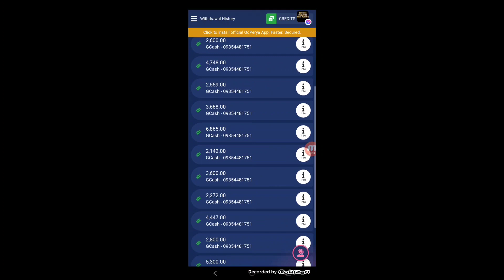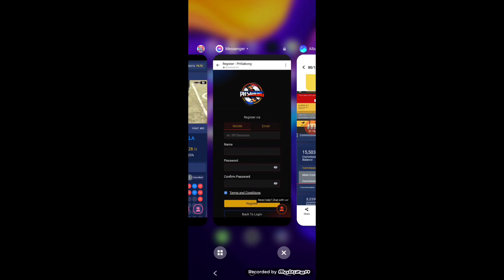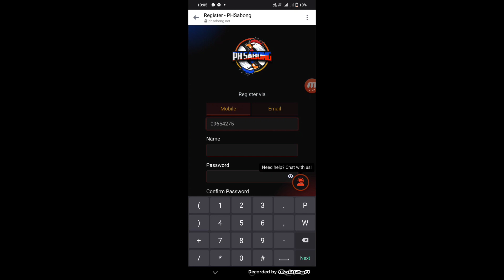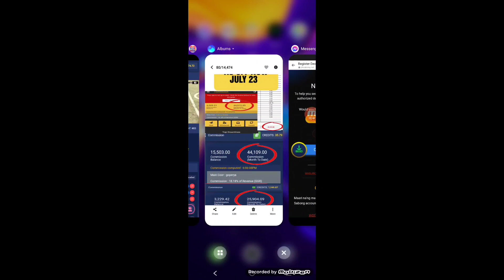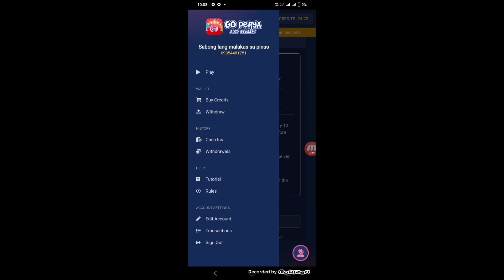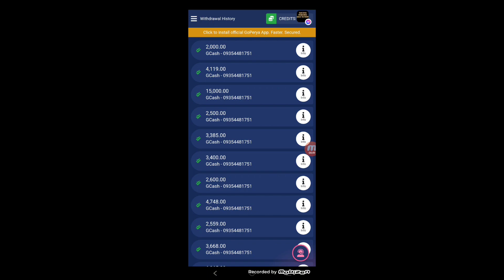PAANO KUMITA NG 500 TO 1000 PERDAY SA GO PERYA O PH SABONG NA WALANG PUHONAN OPEN FOR AGENT !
PH SABONG / GO PERYA/ ASIAN COOCK GAME

Warrendarren vlogs,
PAANO KUMITA NG 100$ SA BAGONG APPLICATION HABANG MAGLALARO KALANG,
PAANO KUMITA NG ₱50 - ₱500 LOAD SA BAGONG APPLICATION